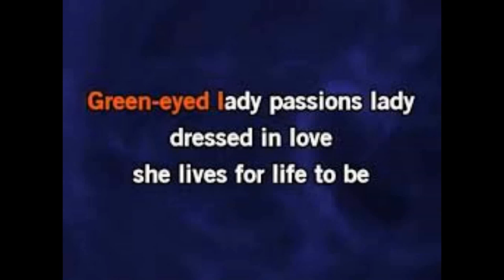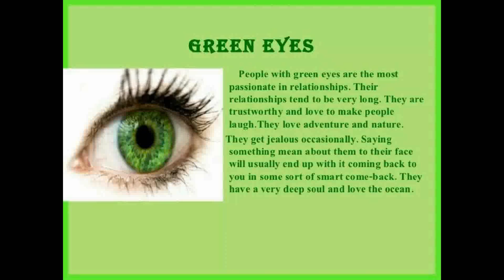Green Eyed Lady - Bastardized - John Whynot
Took the main riff of this tune from Sugarloaf and modified.. fun playing the groove on this one as well..